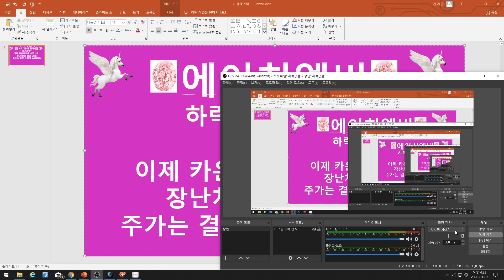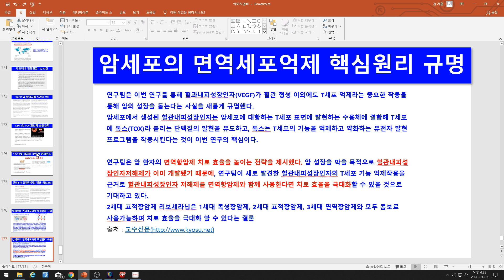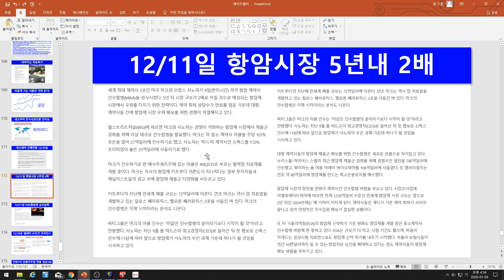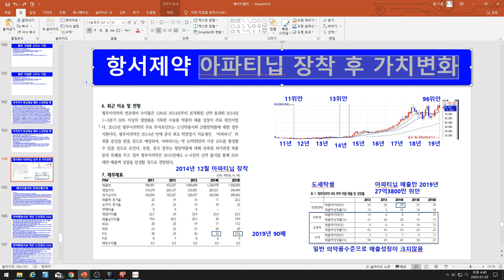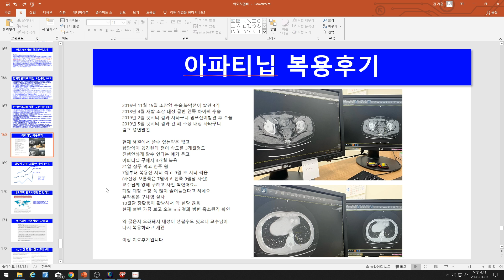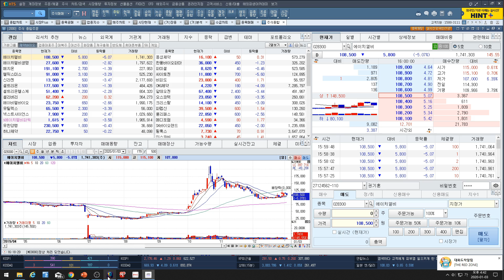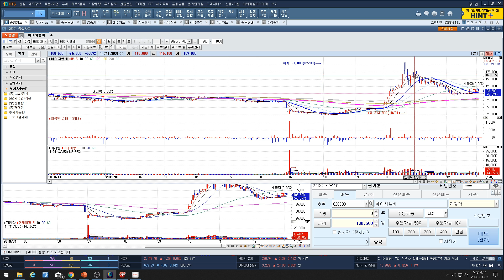[주식투자]에이치엘비(하락이유가 뭘까?/기선제압?/이제 카운트다운 시작인데?/장난치냐? 장난맞네!/주가는 결국 가치에 수렴한다!)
에이치엘비(하락이유가 뭘까?/기선제압?/이제 카운트다운 시작인데?/장난치냐? 장난맞네!/주가는 결국 가치에 수렴한다!)